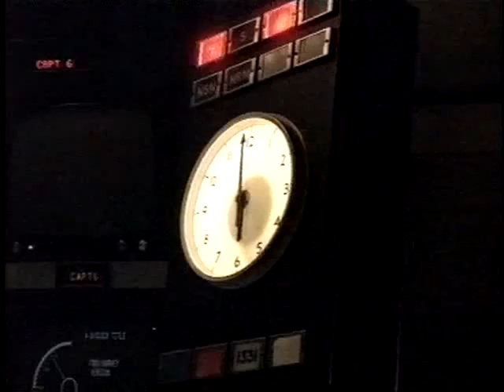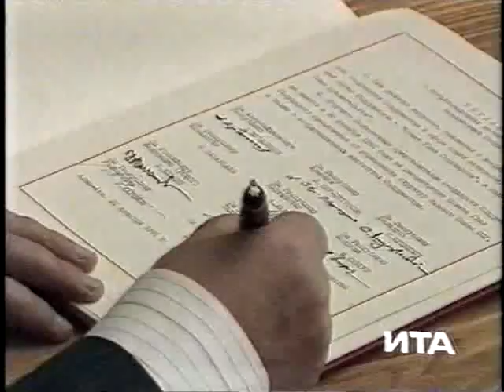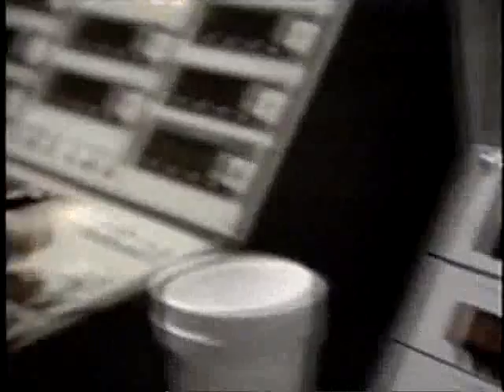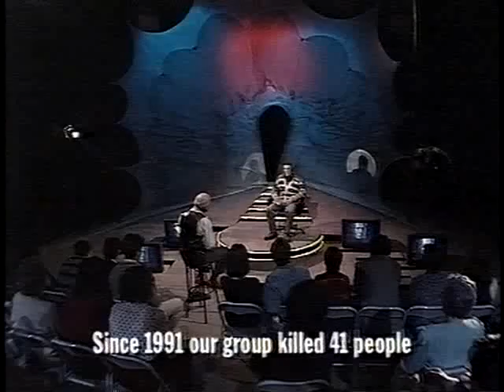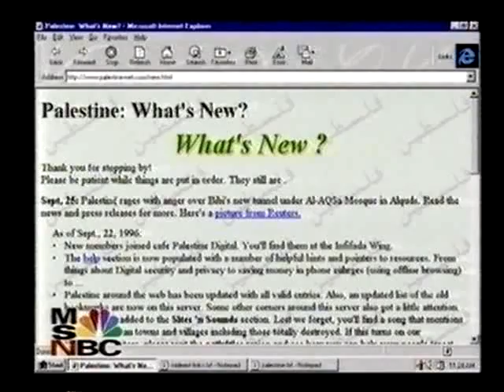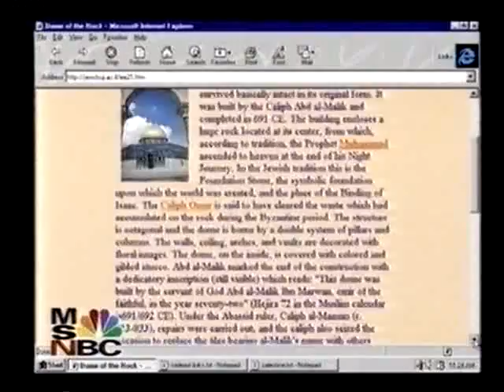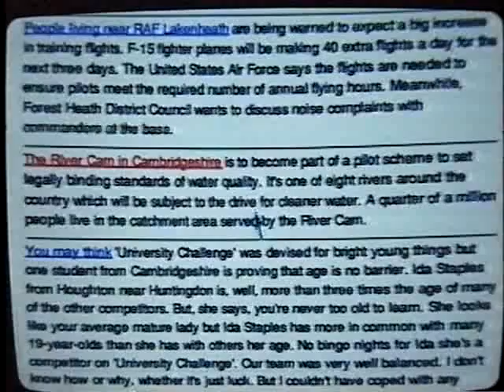Breaking the News 4: Dishes and Digits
The fourth and final episode of the BBC/CBC coproduction looking at the history of TV news in the UK, USA and Russia. Narrated by Edward Stourton. This episode was shown on 6 July 1997 and brings the story up to the (then) present day.